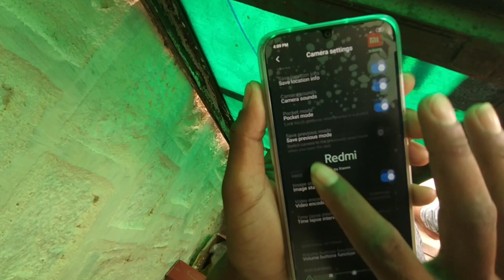Time lapse video kaise banaye | बादल चलने वाली timelapse विडियो कैसे बनाएं